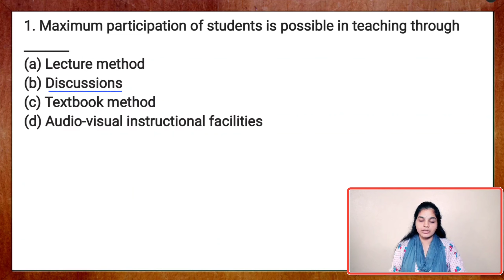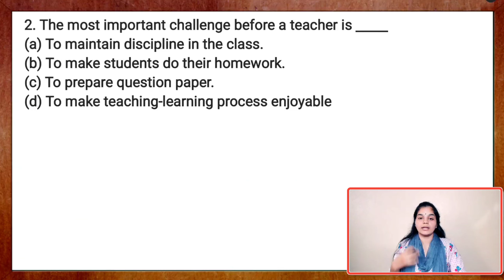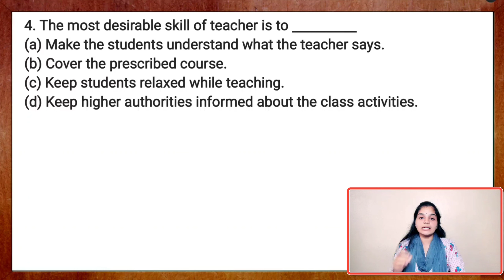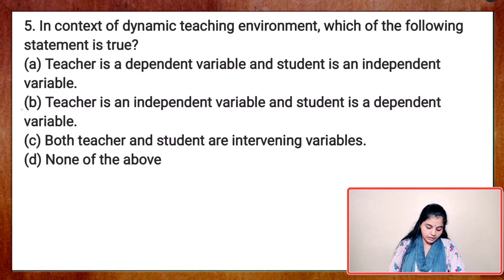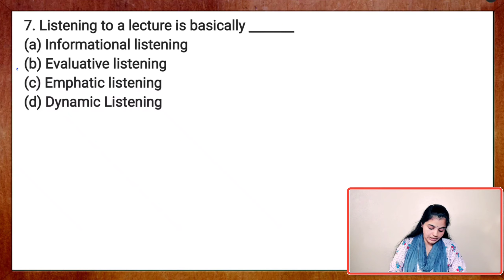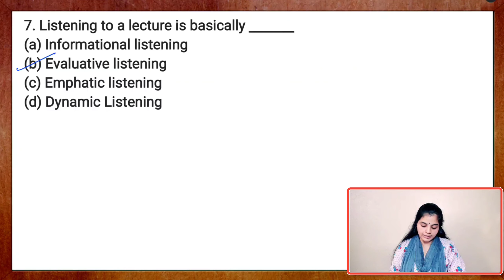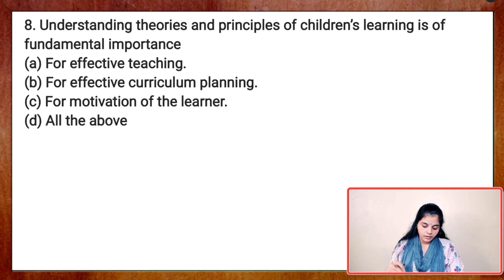ಟೀಚಿಂಗ್ ಆಪ್ಟಿಟ್ಯೂಡ್ ಪ್ರಶ್ನೋತ್ತರಗಳು | Questions Solving on Teaching Aptitude | Paper -1 NET | KSET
FOLLOW US ON :

CHANNEL DESCRIPTION :
ViVid Chemie is a education platform dedicated for the aspirants of different competitive exams like NET, SET, GATE and teachers recruitment exams like CTET, KAR-TET, GPSTR, HSTR, etc.

Vidyashree M
Mangalore (India)

objectives of teaching ugc net
concept and objectives of teaching
teaching aptitude introduction
teaching aptitude concept for ugc net
objectives of teaching
paper 1 teaching aptitude
teaching aptitude ugc net paper 1
kset teaching aptitude
levels of teaching kset
objectives of teaching kset
teaching aptitude kset
concept and objectives of teaching kset
teaching aptitude introduction kset
teaching aptitude concept for kset
reflective level of teaching
memory level of teaching